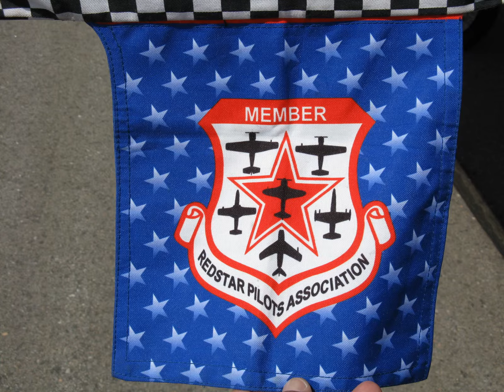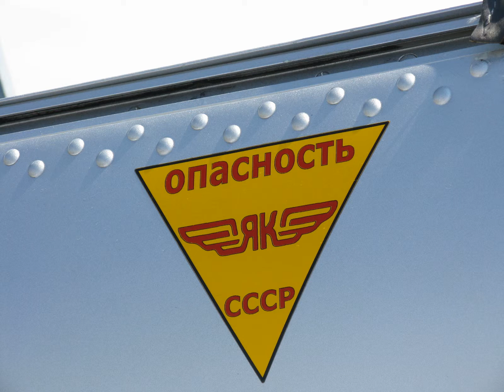Front Range Wings & Wheels